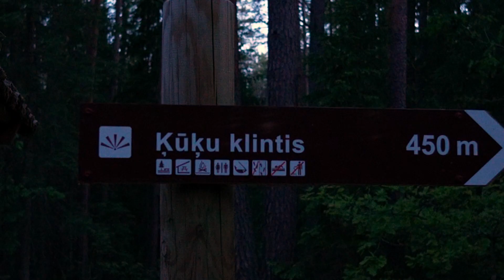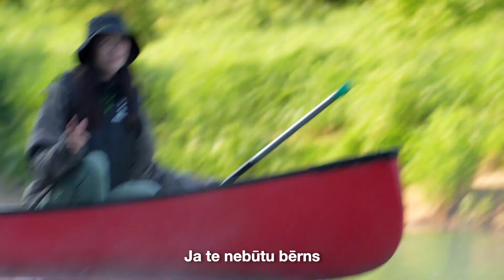Noķērām Skaistāko Saullēktu Latvijā | River Adventures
Šis laivu brauciens vedīs mūs no Ķūķu klintīm līdz pašai Līgatnei pa ceļam ķerot skaistāko saullēktu Latvijā, apskatot brīnišķīgās ainavas un atklājot Gaujas upes noslēpumainību.